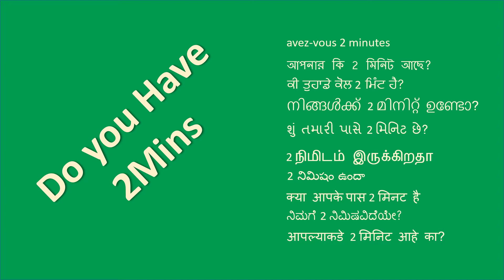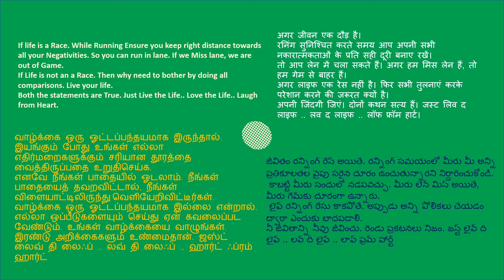2 நிமிடம் இருக்கிறதா | Do You Have 2mins | क्या आपके पास 2 मिनट है | ನಿಮಗೆ 2 ನಿಮಿಷವಿದೆಯೇ?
2 நிமிடம் இருக்கிறதா | Do You Have 2mins | क्या आपके पास 2 मिनट है | ನಿಮಗೆ 2 ನಿಮಿಷವಿದೆಯೇ? | आपल्याकडे 2 मिनिट आहे का? | 2 నిమిషం ఉందా | શું તમારી પાસે 2 મિનિટ છે? | നിങ്ങൾക്ക് 2 മിനിറ്റ് ഉണ്ടോ? |ਕੀ ਤੁਹਾਡੇ ਕੋਲ 2 ਮਿੰਟ ਹੈ? | আপনার কি 2 মিনিট আছে? | avez-vous 2 minutes |